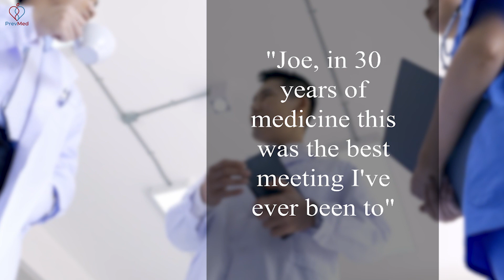Inflammation and plaque: The cardiologist perspective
This video is about Stayin Alive. To win an online course on Insulin Resistance click on this
To win an online course on Heart Attack & Stroke Prevention click on this

Social
🎧Podcasts: